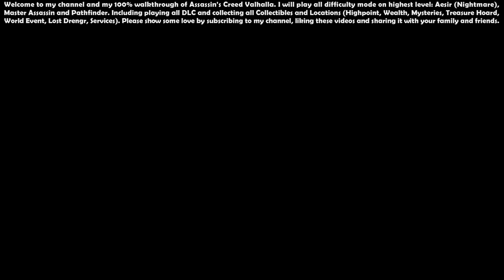Assassin’s Creed Valhalla (Aesir - Master Assassin) - 100% Walkthrough #45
00:00 - Start

00:29 - Ringing Cyne Belle Albanes (Quest)

06:01 - The Saga Stone (Quest)

12:56 - Shishi Guard (Wealth - Gear) - [England] 113/237

20:51 - Reporting on Oxenefordscire (Quest)

24:16 - Crawleah (Location) - [England] 122/235

25:15 - Orlog Player - [England] 8/17

28:58 - Crawleah Warehouse (Location)

29:02 - Suthsexe Crawelie Hoard Map (Artifacts) - [England] 80/157

29:09 - Nickel Ingot (Wealth) - [England] 114/237

30:14 - Hrothgar (Ancient Order) - 12/28

33:32 - Saint Leonard's Altar (Mysteries - Offering Altar) - [England] 100/190

34:46 - High Rocks (Mysteries - Cairn) - [England] 101/190

38:33 - Roman Artifact (Artifacts) - [England] 81/157

38:58 - Seven Sisters (Mysteries - Animus Anomaly) - [England] 102/190

44:37 - Huginn Call Scheme Back (Treasure Hoard)

45:15 - Anderitum Hideout (Location) - [England] 123/235

47:19 - Nickel Ingot (Wealth) - [England] 115/237

49:08 - Mentor's Vambrace (Wealth - Gear) - [England] 116/237

51:09 - Highpoint - [England] 30/57